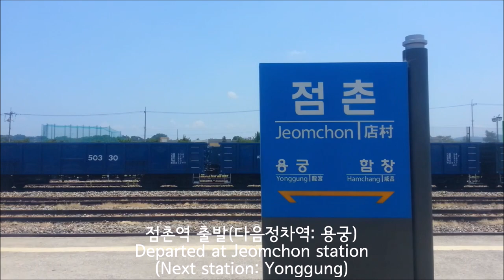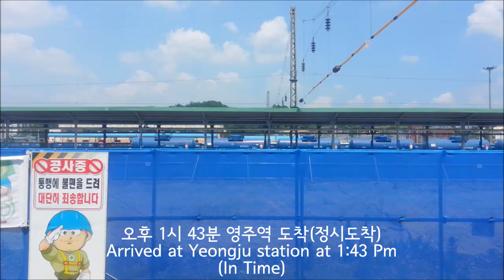[무궁화호] 경북선 김천-영주 주행영상([Mugunghwa] Gyeongbuk Line Gimcheon-Yeongju)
열차: 영주행 무궁화호 1803열차
(Mugunghwa train bound for Yeongju #1803)
정차역:  김천, 옥산(19:04), 청리(25:45), 상주(34:19), 함창(52:26), 점촌(57:10), 용궁(1:05:33), 개포(1:13:35), 예천(1:23:34), 영주
(Station: Gimcheon, Oksan(19:04), Cheong-ri(25:45), Sangju(34:19), Hamchang(52:26), Jeomchon(57:10), Yonggung(1:05:33), Gaepo(1:13:35), Yecheon(1:23:34), Yeongju)